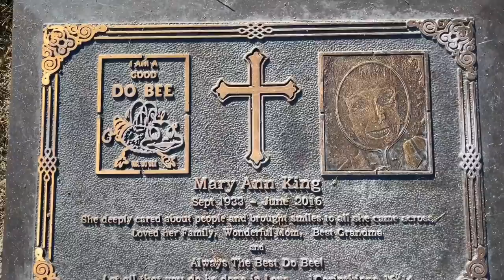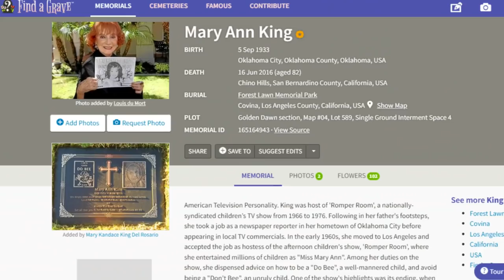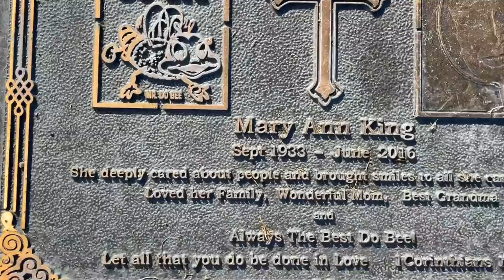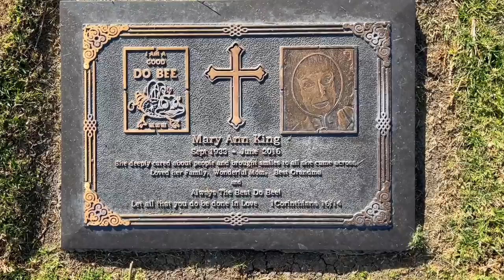Famous Grave Of ROMPER ROOM TV Show Host Mary Ann King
Today I visit the gravesites of ROMPER ROOM tv show host Mary Ann King. King is buried at Forest Lawn Memorial Park, in Covina Hills, California.

Thanks for joining me today on another road trip to the cemetery and for sharing the memories!